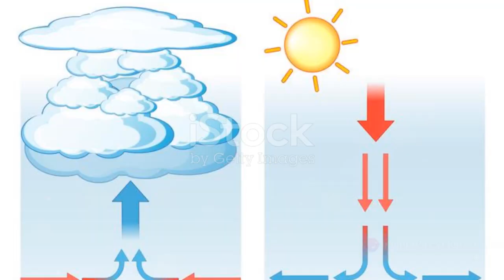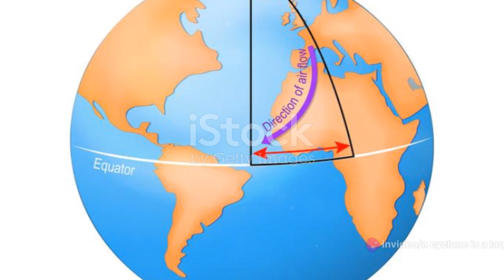Cyclones Unveiled: Formation, Direction, and Anticyclones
Welcome to our informative video on the fascinating world of cyclones and anticyclones in both the northern and southern hemispheres. In this video, we delve deep into the formation and direction of these powerful weather systems, providing solid facts and scientific explanations. Join us as we unlock the mysteries behind the birth and behavior of cyclones and anticyclones.

Starting with a thorough explanation of the formation process, we explore the key factors that contribute to the birth of cyclones. We discuss how the rotation of air masses plays a crucial role in their development, and shed light on the intricate relationship between Earth's rotation and the Coriolis effect. By understanding these forces, we gain valuable insights into how cyclones intensify and gain strength over time.

Moreover, we delve into the concept of anticyclones, which are the opposite of cyclones in terms of atmospheric pressure and wind flow patterns. Through detailed analysis, we explain how anticyclones form and their distinct characteristics. By contrasting cyclones and anticyclones, we provide a comprehensive overview of the weather phenomena that shape our planet's climate patterns.

Prepare to be amazed as we unravel the science behind cyclones and anticyclones, showcasing the powerful forces that influence our weather. This video is an eye-opening journey into the dynamics of these weather systems, appealing to both weather enthusiasts and those seeking a deeper understanding of Earth's atmospheric behavior.